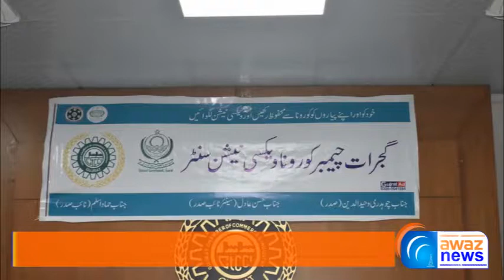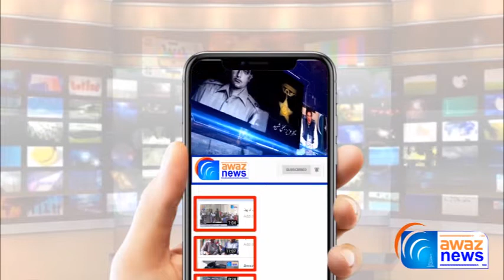Chambers of Commerce Gujrat Mien Corona Vaccination Center Qaim - Awaz News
گجرات چیمبر آف کامرس میں کورونا ویکسینیشن سنٹر قائم کر دیا گیا